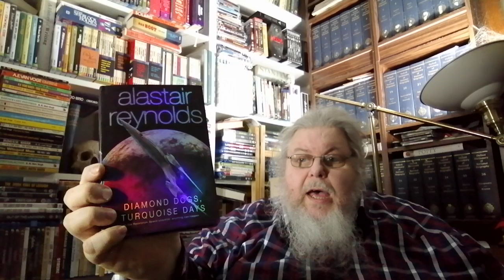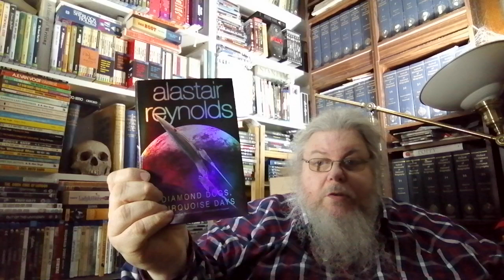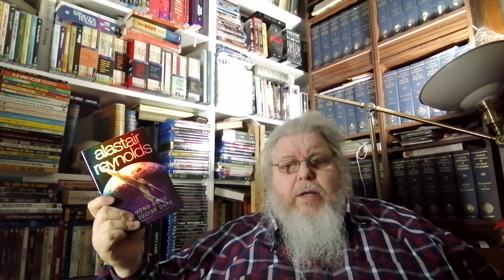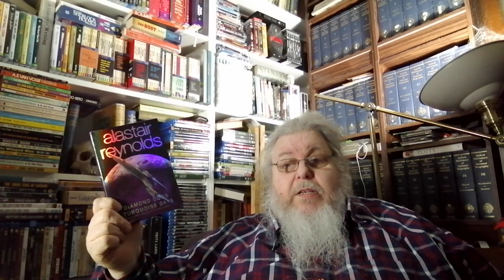Diamond Dogs, Turquoise Days by Alastair Reynolds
Diamond Dogs, Turquoise Days (2002) by Alastair Reynolds